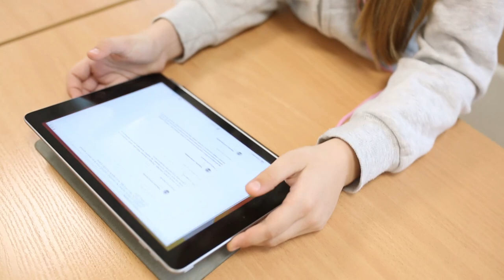Dzień Zerówkowicza w PSS 2021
Zobacz jak wygląda "Dzień Zerówkowicza" w Piątkowskiej Szkole Społecznej im. dr Wandy Błeńskiej w Poznaniu. Poznaj naszą placówkę od środka!

Występują: uczniowie, nauczyciele oraz rodzice Piątkowskiej Szkoły Społecznej.
Pomysł, scenariusz i realizacja: Weronika Kaczmarek, Andrzej Bartkowski.
Montaż: Andrzej Bartkowski.